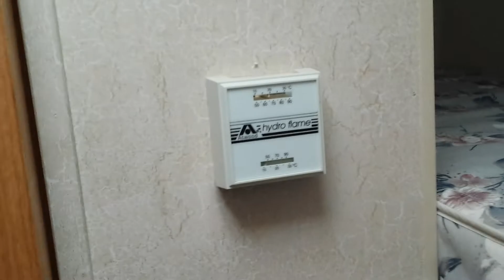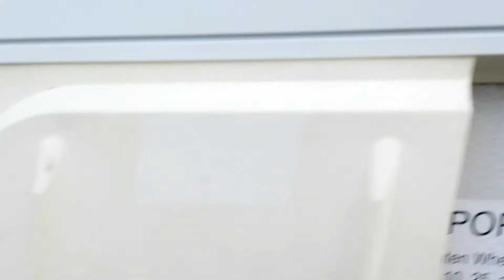Impact Motors 2000 Coachmen Catalina